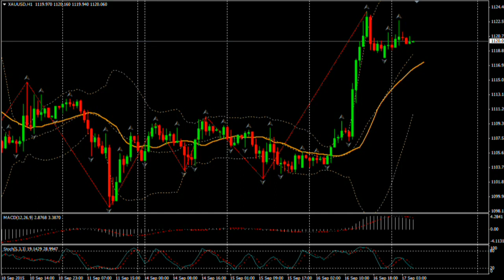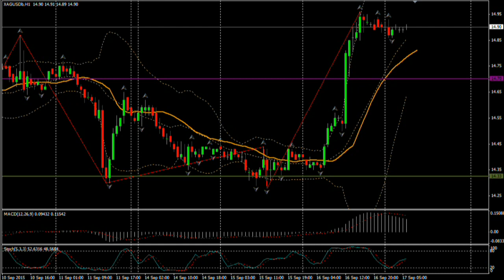17.09.15 (9:00 MSK) - Прогноз рынка Форекс. MaxiMarkets форекс ТВ.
- технический анализ
- фундаментальный анализ
- торговые сигналы
Торги по паре евро/доллар проходили вчера с переменным успехом продавцов и покупателей. После неудачной попытки пробить сопротивление на уровне 1.1300 в начале азиатской торговой сессии, котировки начали снижение, обвалив курс единой европейской валюты более чем на 90 пунктов. Публикация индекса потребительских цен и уровня заработной платы Еврозоны, не оправдавших консенсу-прогноз аналитиков, вызвала новую волну продаж евро относительно доллара. Однако в середине дня ситуация кардинально изменилась. Обновив минимум этой недели  на уровне 1.1213, котировки резко пошли вверх , быстро восстановив все утраченные в позиции. Основной причиной крайней степени нервозности рынков, следует считать растущую неопределённость с возможностью первого за почти десять лет повышения процентных ставок ФРС . Дополнительным толчком к росту единой европейской валюты послужила речь члена управляющего совета ЕЦБ Вайдмана, который опроверг слухи о возможности  расширения текущих условий программы покупки активов и оценил экономическую ситуацию как стабильную, а также, отметил снижение опасений относительно роста инфляции в Еврозоне.
***В нашем прогнозе на сегодня предполагаем сохранение восходящей тенденции, с высокой вероятностью резких колебаний котировок, связанных с уже упомянутыми ожиданиями рынка по решению о процентной ставке США в 21:00 по московскому времени. Ближайшие уровни поддержки для евро/доллара расположились на уровнях 1.1257, 1.1234, 1.1200. Линии поддержки находятся на отметках 1.1290, 1.1320 , 1.1354.